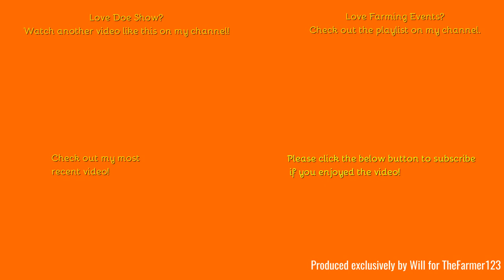Farming Events - Doe Show 2024. Ploughing with Case Puma 360 & Lemken 6 furrow plough. [Part 1 of 8]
Hello,
Welcome to the first doe show video of 2024!
Music in the video:
NCS

Outtro Music:
Comment Rules (Last Update: 12th June 2017):
1. Do not swear or be rude in the comments. Any comments that contain this will be removed by me. Equally if I decide there is an aggressive comment towards me or someone else, that will also be removed.
2. Use correct grammar and try to use correct spelling. I want the comments section to be presentable. If there is deliberate misuse of grammar and spelling I will not reply to the comment, More on this below.
3. Try not reply to everyone with their comments in each video, as I will do that but if you can help someone and I do not get there first than please do.
4. I am up for constructive criticism so if you have any for any video than please do leave it in the comments section and let me know and I will do my best to resolve this.
5 - NEW: NO fake comments, and by this I mean bots spamming me. I have had this in the past and it's not fun getting excited that you have a new viewer when it's actually just a bot. Any comments that contain this will be removed by me & flagged to YouTube for spam.
6 - No previous comments, and by this I mean copied & pasted comments that have been previously posted before and I have replied (If I have not replied at the time of post then fair enough, I will reply on the latest). There is no need for the same one comment, but on two videos to be posted twice. Not only does it waste my time answering it again but it waists yours too!
7 - No links to be posted in my comments due to safety reasons. If you want to show me a channel use that one if its yours or quote the name, not the link! Any comments that contain this will be removed by me.